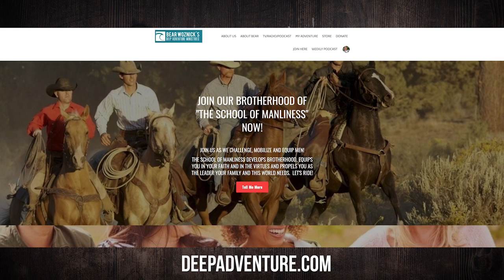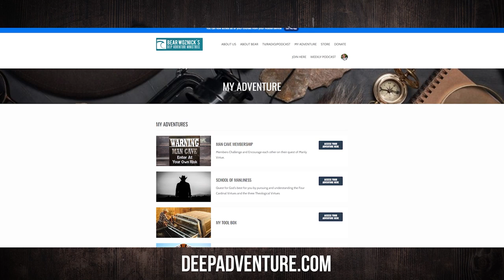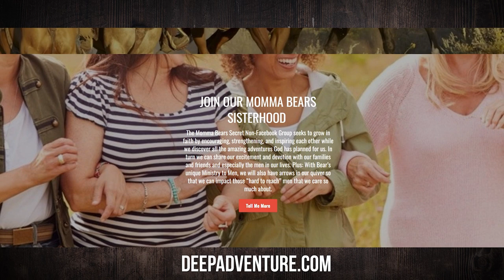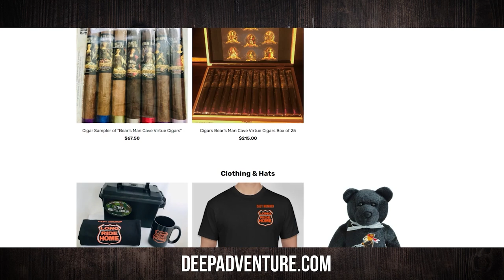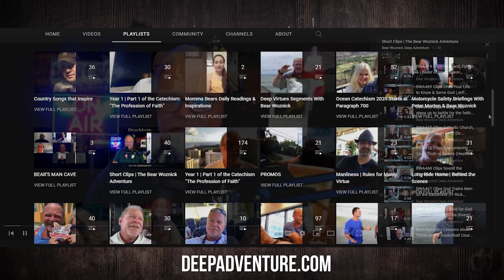BWA596 Dr. Thomas Williams | The Coming Christian Persecution | The Bear Woznick Adventure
Dr. Thomas Williams joins the show to discuss his new book and being a witness in the midst of the storm.

Highlight from the episode:
1. More red martyrdom now than at any time in history.
2. How does our history prepare us for the coming storm?
3. White martyrdom in the workplace.